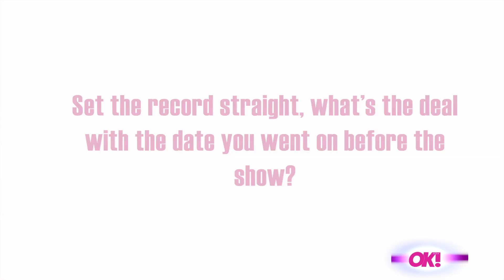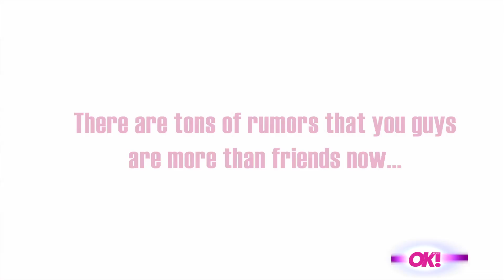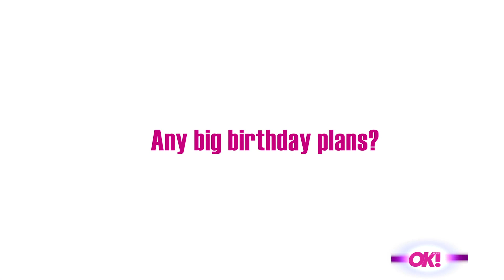James Maslow and Peta Murgatroyd Address Their Relationship Rumors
James Maslow and Peta Murgatroyd, partners on 'Dancing with the Stars', address the rumors of their relationship status.